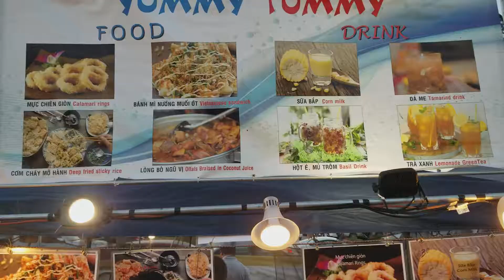Enjoy Hội Chợ Tết Tại Phước Lộc Thọ Cali